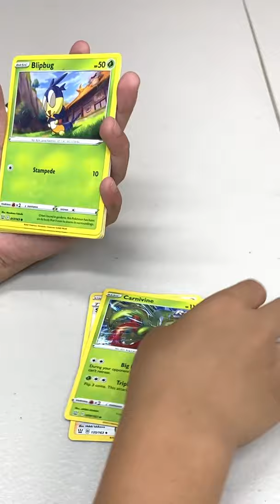They said Battle Styles pulls are bad... | Lucas Loves Pokemon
Haven't opened a lot of Battle Styles Packs, so let's see if there's any truth to what they say.